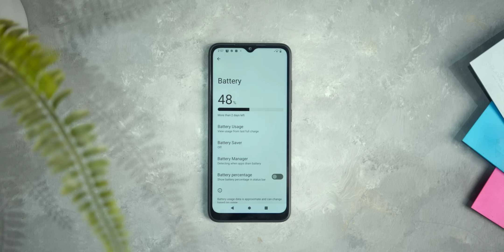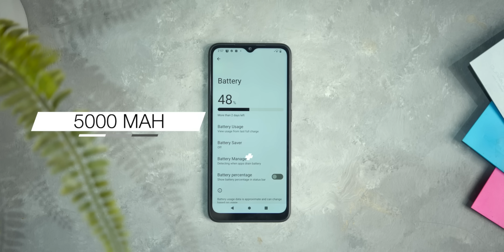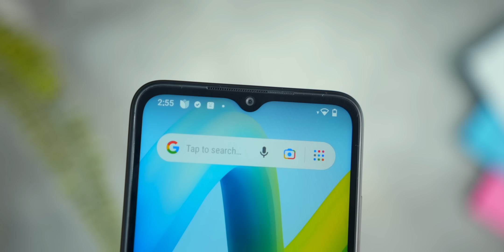الموبايل دة كويس علي سعره |XIaomi Redmi A1 Plus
في ظل غلاء الاسعار اللي احنا فيه دة الموبايل دة اختيار كويس جدا علي سعره

XIaomi Redmi A1 Plus | شاومى ريدمي ايه ١ بلاس

افضل موبايل ب ٣٠٠٠ جنيه في ٢٠٢٣,افضل موبايل ب ٣٠٠٠ جنيه,افضل موبايل ب 3000 جنيه,افضل هاتف بسعر 3000 جنيه,افضل موبايل 3000 جنيه 2022,شاومي,شاومي a1 plus,xiaomi a1 plus,عيوب شاومي,عيوب شاومي ايه ١ بلاس